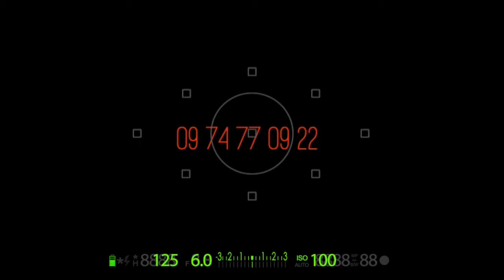Maëlle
Essai Gratuit - rdv sur photo-pub.fr ou au 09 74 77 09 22